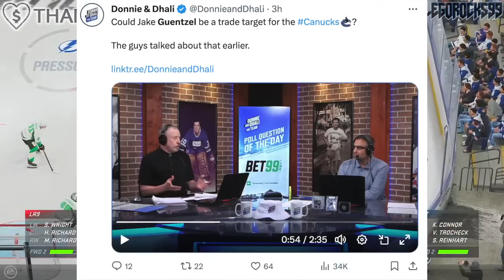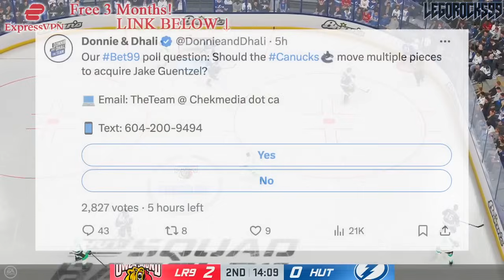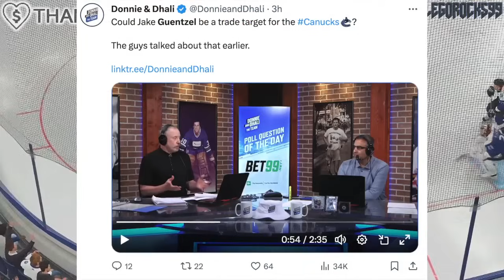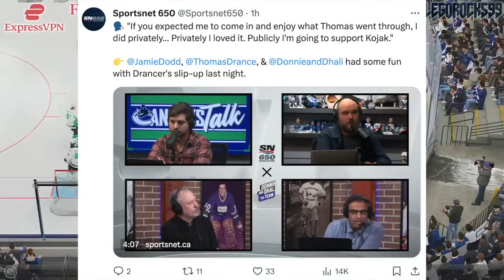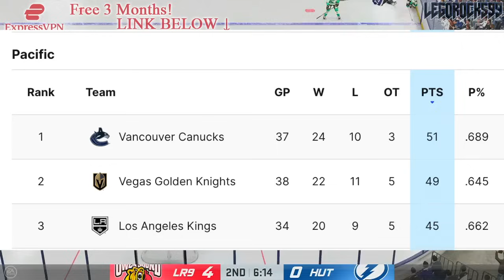CANUCKS & JAKE GUENTZEL TRADE RUMOURS: VANCOUVER INTERESTED IN PITTSBURGH PENGUINS FORWARD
Let's talk about the idea of the Vancouver Canucks acquiring forward Jake Guentzel from the Pittsburgh Penguins.

The 2023 NHL Draft 1st Round went as follows:

1st) Chicago Blackhawks, Connor Bedard
2nd) Anaheim Ducks, Leo Carlsson
3rd) Columbus Blue Jackets, Adam Fantilli
4th) San Jose Sharks, Will Smith
5th) Montreal Canadiens, David Reinbacher
6th) Arizona Coyotes, Dmitri Simashev
7th) Philadelphia Flyers, Matvei Michkov
8th) Washington Capitals, Ryan Leonard
9th) Detroit Red Wings, Nate Danielson
10th) St. Louis Blues, Dalibor Dvorsky
11th) Vancouver Canucks, Tom Willander
12th) Arizona Coyotes (from Ottawa Senators), Daniil But
13th) Buffalo Sabres, Zach Benson
14th) Pittsburgh Penguins, Brayden Yager
15th) Nashville Predators, Matthew Wood
16th) Calgary Flames, Samuel Honzek
17th) Detroit Red Wings (from New York Islanders via Vancouver Canucks), Axel Sandin Pellikka
18th) Winnipeg Jets, Colby Barlow
19th) Chicago Blackhawks (from Tampa Bay Lightning), Oliver Moore
20th) Seattle Kraken, Eduard Sale
21st) Minnesota Wild, Charlie Stramel
22nd) Philadelphia Flyers (from Los Angeles Kings via Columbus Blue Jackets), Oliver Bonk
23rd) New York Rangers, Gabe Perreault
24th) Nashville Predators (from Edmonton Oilers), Tanner Molendyk
25th) St. Louis Blues (from Toronto Maple Leafs), Otto Stenberg
26th) San Jose Sharks (from New Jersey Devils), Quentin Musty
27th) Colorado Avalanche, Calum Ritchie
28th) Toronto Maple Leafs (from Boston Bruins via Washington Capitals), Easton Cowan
29th) St. Louis Blues (from Dallas Stars via New York Rangers), Theo Lindstein
30th) Carolina Hurricanes, Bradley Nadeau
31st) Colorado Avalanche (from Florida Panthers via Montreal Canadiens), Mikhail Gulyayev
32nd) Vegas Golden Knights, David Edstrom

Jake Guentzel was one of the top NHL prospects at the 2013 NHL Entry Draft.

1st - Colorado Avalanche, Nathan MacKinnon
2nd - Florida Panthers, Aleksander Barkov
3rd - Tampa Bay Lightning, Jonathan Drouin
4th - Nashville Predators, Seth Jones
5th - Carolina Hurricanes, Elias Lindholm
6th - Calgary Flames, Sean Monahan
7th - Edmonton Oilers, Darnell Nurse
8th - Buffalo Sabres, Rasmus Ristolainen
9th - Vancouver Canucks (from New Jersey Devils), Bo Horvat
10th - Dallas Stars, Valeri Nichushkin
11th - Philadelphia flyers, Samuel Morin
12th - Phoenix Coyotes, Max Domi
13th - Winnipeg Jets, Josh Morrissey
14th - Columbus Blue Jackets, Alexander Wennberg
15th - New York Islanders, Ryan Pulock
16th - Buffalo Sabres (from Minnesota Wild), Nikita Zadorov
17th - Ottawa Senators, Curtis Lazar
18th - San Jose Sharks (from Detroit Red Wings), Mirco Mueller
19th - Columbus Blue Jackets (from New York Rangers), Kerby Rychel
20th - Detroit Red Wings (from San Jose Sharks), Anthony Mantha
21st - Toronto Maple Leafs, Frederik Gauthier
22nd - Calgary Flames (from St. Louis Blues), Emile Poirier
23rd - Washington Capitals, Andre Burakovsky
24th - Vancouver Canucks, Hunter Shinkaruk
25th - Montreal Canadiens, Michael McCarron
26th - Anaheim Ducks, Shea Theodore
27th - Columbus Blue Jackets (from Los Angeles Kings), Marko Dano
28th - Calgary Flames (from Pittsburgh Penguins), Morgan Klimchuk
29th - Dallas Stars (from Boston Bruins), Jason Dickinson
30th - Chicago Blackhawks, Ryan Hartman